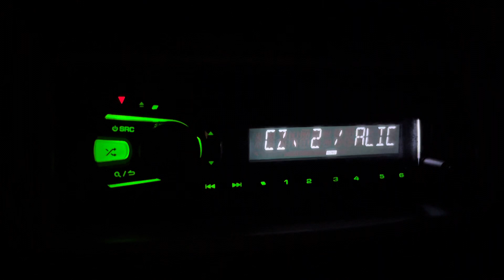Miłość do drugiego człowieka